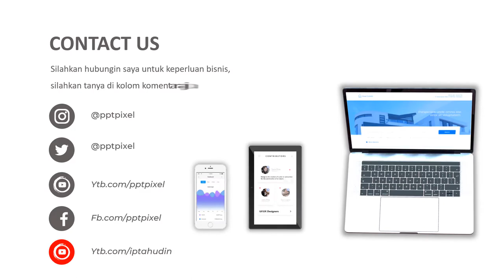Video Promosi, toko buah buahan, alpukad, buah nanas, toko buah, pisang, promo, 20201, penjualan, ak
Daftar Isi
00:00 - Cara Edit Video Iklan dokter mata, dokter mobil kelapa gading, dokter mata jakarta selatan
00:10 - Contoh Iklan Promosi dokter neurologi anak, dokter nefrologi, dokter nenden, dokter naturopati
00:30 - Contoh Video Promosi dokter ortopedi, dokter obgyn,
00:40 - Contoh Konten Branding dokter obgyn, dokter onkologi
00:50 - Resep Makanan dokter spesialis anak, dokter spesialis kulit, dokter spesialis anak, dokter spesialis kulit

AAA

By : Iptahudin
m.me/iptah